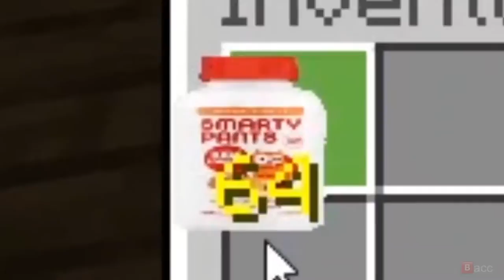100_[yoda overdoses on smarty pants multivitamins]-[Max]-[id-AdpcKzZMaCI]